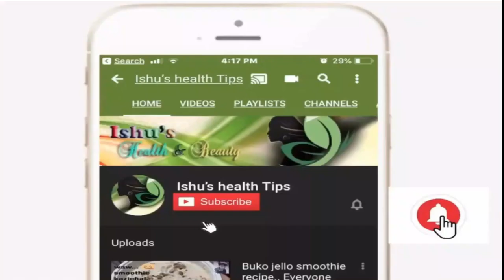Day - 16 Weight Loss Challenge! Loss 10 Kg in 30 Days! kannada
Hi friends...

Hello sweet hearts.
Day - 16Weight Loss Challenge! Loss 10 Kg in 30 Days! kannada

if u like My Channel

Please don’t take any pictures, any videos and any content on mine without my permission